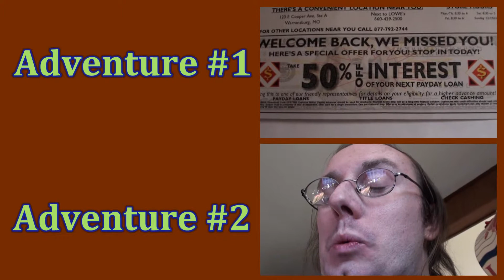(Old Stuff) - Pizza Loss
Martheev has had a culinary tragedy that he would like to share with you.